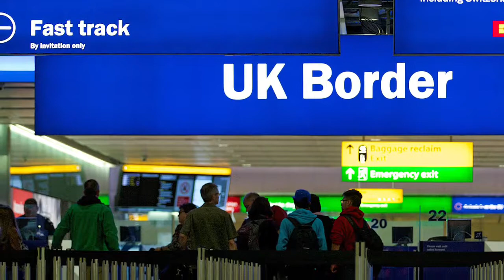Deportation from The UK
An African was denied entry to U.K at the airport. Watch how it went down! Haha